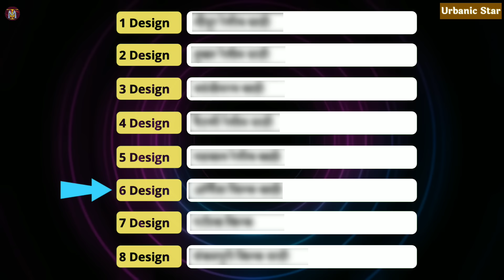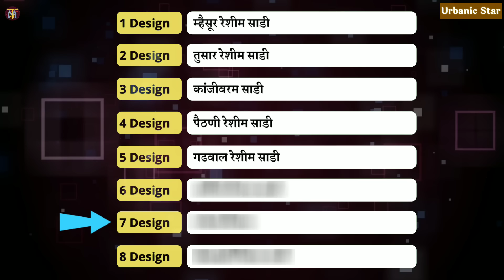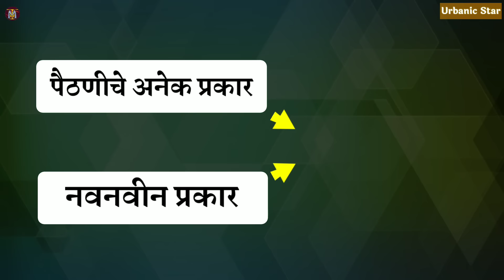सिल्क साडयांचे सुंदर व प्रसिदध असलेले प्रकार किंमतीसोबत | Types of popular silk sarees with price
Namskar Mandali, Silk Sadi kharedi karateveli said vikreta aapalyala anek prakarchya silk sadya dakhavato, silk sadiche purna bharatbhar javalpas 26 hun adhik prakar aahet tyamule konti sai ghyavi yabaddal aapala gondhal udato. mhanunach silk chya sadyanche 8 sunder va prasidha asalele prakar sadyanchya kimtisobat aaj ya videomadhe aapan pahanar aahot. tyamule ha video purna paha ani video aawadala tar video la like ani channel la subscribe karayala visaru naka.

नमस्कार मंडळी, सिल्क साडी खरेदी करतेवेळी साडी विक्रेता आपल्याला अनेक प्रकारच्या सिल्क साडया दाखवतो, सिल्क साडीचे पूर्ण भारतात जवळपास २६ हुन अधिक प्रकार आहेत त्यामुळे कोणती साडी घ्यावी याबददल आपला गोंधळ उडतो. म्हणूनच सिल्कच्या साडयांचे ८ सुंदर व प्रसिदध असलेले प्रकार साडयांच्या  किंमतीसोबत आज या व्हिंडिओ मध्ये आपण पाहणार आहोत. त्यामुळे हा व्हिडिओ पूर्ण पहा आणि व्हिडिओ आवडला तर व्हिडिओला लाईक आणि चॅनेलला सबस्क्राईब करायला विसरु नका.

Useful links:

१. म्हैसूर रेशीम साडी (Mysore Silk)

२. तुसार रेशीम साडी (Tussar Silk)

४. पैठणी रेशीम साडी (Paithani Silk)

५. गढवाल रेशीम साडी (Gadwal Silk)

६. Organza सिल्क साडी (Organza Silk)

७. पटोला सिल्क (Patola Silk)

८. संबळपुरी सिल्क साडी (Sambalpuri Silk)

mysore silk
mysore silk sarees
mysore silk sarees price
tussar silk
tussar silk saree
tussar benarasi
tussar silk sarees in amazon
kanjivaram saree
kanjivaram
kanjeevaram south indian bridal saree
blouse designs paithani
paithani blouse designs
marathi paithani saree
paithani dress
gadwal silk sarees
gadwal sarees
gadwal sarees online
gadwal paithani
pure gadwal silk sarees
gadwal silk sarees images with price
gadwal pattu sarees with kanchi border
organza silk
pure silk organza fabric
patola silk saree
patola silk
patola saree
patola sarees images with price
patola print saree
sambalpuri pata saree
sambalpuri patta saree
bomkai pata saree
nykaa fashion
nykaa
messho
meesho app
meesho
meesho online shopping
marathi saree
silk saree

* Hereby "Urbanic Star" is not selling any products which shown in this video. The images used in the Videos are only for Sample Purpose. We make it easier in bringing on top trendy beautiful Collections for reference.
* Video elements & its content should not be considered as professional advice so seek professional advice if required for buy & its depends.